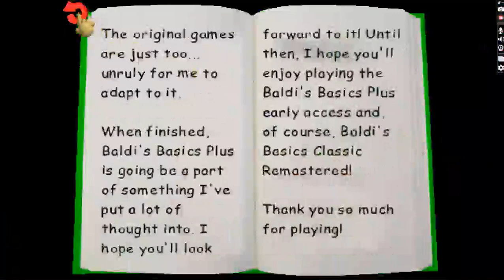Null is EVEN MORE MAD!!!!!!!!!!!!!!!!!!!!!!!!!!!!!!!!!!!!!!!!!!!!!!!!!!!!!!!!!!!!!!!!!!!!!!!!!!!!!!!